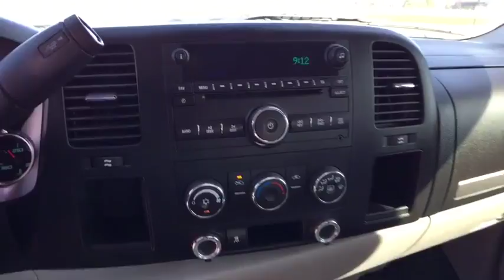2008 Chevrolet Silverado 1500 Allen Samuels Direct 48G122926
Clean CARFAX. First Oil Change FREE, Vortec 4.8L V8 SFI, 4-Speed Automatic with Overdrive, Ebony w/Premium Cloth Seat Trim, 6 Speakers, Air Conditioning, AM/FM Stereo w/MP3 CD Player/XM Satellite, Front 40/20/40 Split-Bench Seat, Fully automatic headlights, Power steering, Security system, Traction control, XM Satellite Radio. RWD Vortec 4.8L V8 SFI 4-Speed Automatic with OverdrivebrbrWhy Buy Here Allen Samuels wanted to provide a new philosophy of a new way to buy a car, this is why Allen Samuels Direct is here to stay.  All of our Allen Samuel Direct vehicles are then inspected by our certified technicians completing a 172 point rigorous inspection.  Exclusive Allen Samuels Direct 30 Day Promise, if at any time during the 30 day period you are NOT completely satisfied you may bring your vehicle back  You are buying from Your Friend in the Car Business, we are not your everyday dealership we are family owned since 1982. Awards:br  * 2008 KBB.com Brand Image Awards